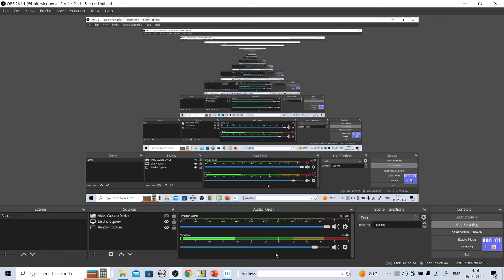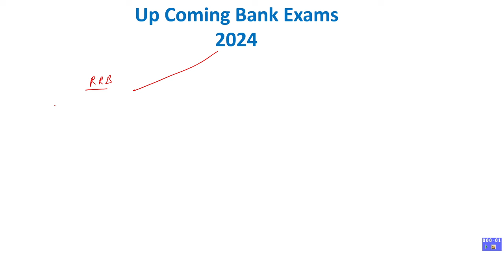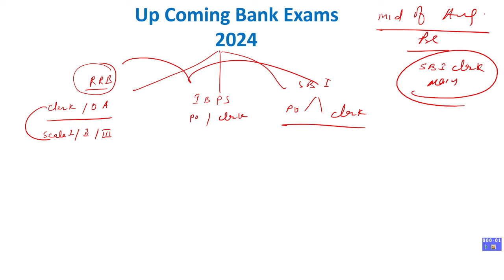IBPS RRB 2024 : शुरू करने से पहले सम्पूर्ण जानकारी .....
ibps rrb 2024, ibps rrb 2024 notification, ibps rrb 2024 calendar, ibps rrb 2024 classes, ibps rrb po 2024, ibps rrb clerk syllabis 2024, ibps rrb clerk 2024, bank exams 2024, bank exams

❇️ᴜᴘᴄᴏᴍɪɴɢ ᴄᴏᴍɪɴɢ ᴇxᴀᴍs
ɪʙᴘs, sʙɪ, ɴᴀʙᴀʀᴅ, ʀʙɪ all bank exm🏛

🔥मंजिल का सोचो क्या बना है क्या बन जाओ गे बस थान लो कर लो यही समय है तुमारा 🏛🔥

🏛ǫᴜᴀɴᴛ + ʀᴇᴀsᴏɴɪɴɢ ᴀʟʟ ᴄᴏᴠᴇʀ ɪɴ ᴄᴏᴜʀsᴇ🏛